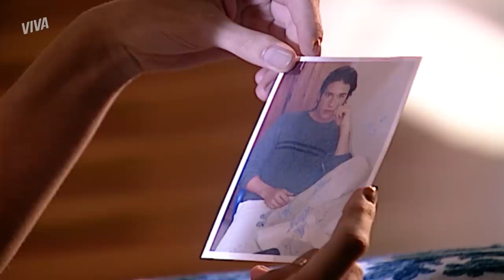XANDE E MEL CONVERSAM | O CLONE | CAPÍTULO 071 | MELHOR DO DIA | VIVA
Xande se comove ao ver Mel chorando por ter encontrado Cecéu com Aisha . Eles acabam conversando sobre amores perdidos. Assista em OCloneNoViva!

INFORMAÇÕES:

Capítulo 071
Exibido dia 28 de fevereiro de 2020, sexta-feira